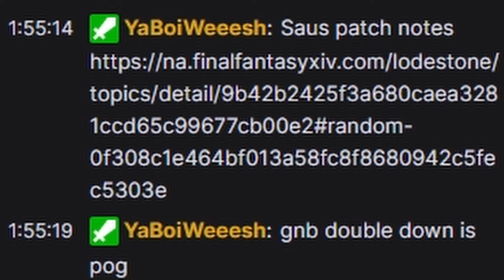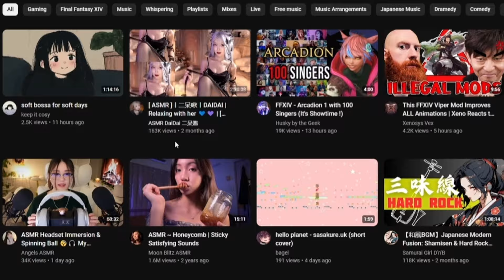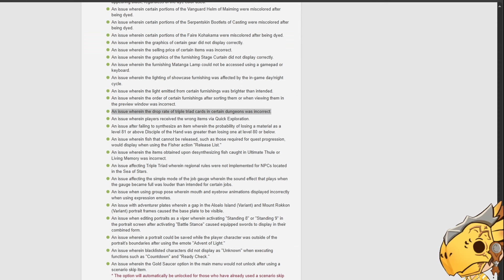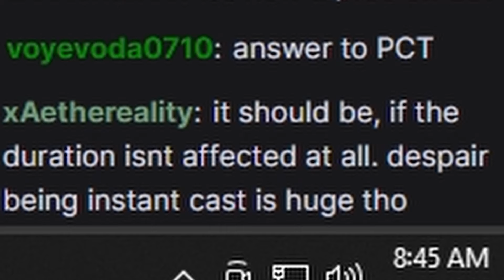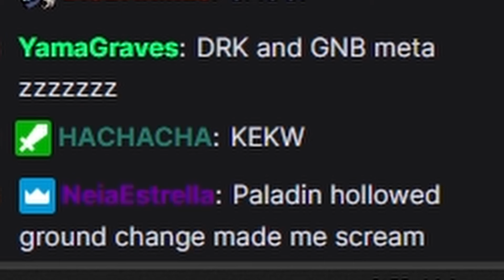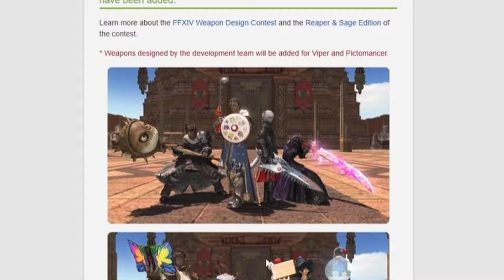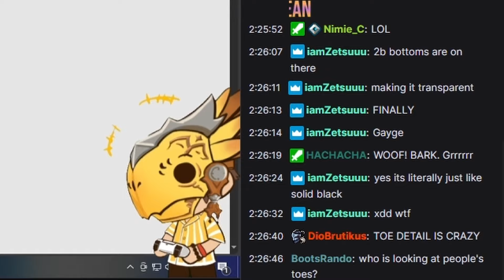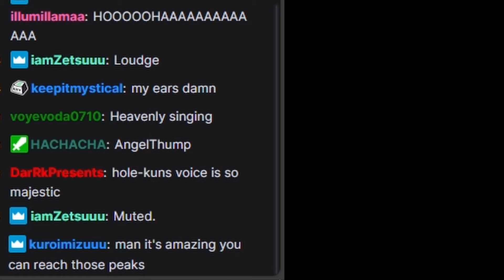DRK Mains, Come Back | FFXIV - Patch 7.1 Notes Reaction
I was playing Persona 3: Reload when the homies sent me a suspicious link.. Here's my reaction to our beloved FFXIV's Patch 7.1 Patch Notes :D I'll be playing the actual patch tonight

New Extreme & Alliance Raid, incoming!

🐤 Socials! ▼

TIMESTAMPS
0:00 Intro
0:08 PLD
0:20 WAR
0:25 DRK
0:54 GNB
1:27 DRG
1:46 ASMR
2:12 NIN
2:43 SAM
3:03 RPR
3:13 MCH
3:34 DNC
3:44 BLM
3:55 SMN
4:03 RDM
4:10 PCT
4:25 WHM
4:44 SCH
4:54 AST
5:00 SGE
5:13 Job Change favorites
5:29 Alliance, New Dungeon, New VA
5:42 New PVP Glam
5:55 Hall of the Novice, New Weapons & Winter Glam
6:26 Armoire & Glamour Dresser changes
6:49 Fishing, Mounts, Minions, & Fashion Accessories
7:07 Graphical Update
8:23 Closing Remarks
8:53 SOCIALS